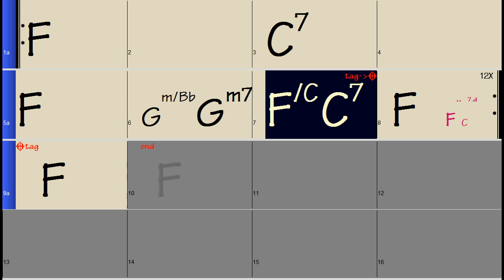Czerny Op 821 no 008